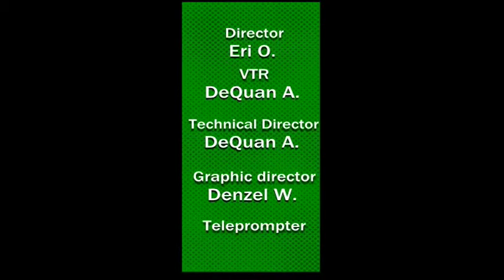CHFHS: Mr.Brown's School Address- February 22, 2016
Principal Brown gives his weekly address to Charles H. Flowers High School on the Morning Roar. Produced by TV Production 2 students.